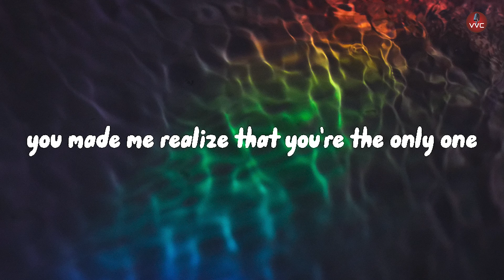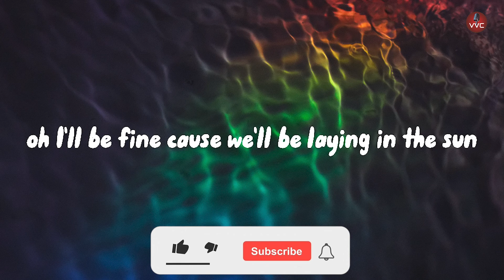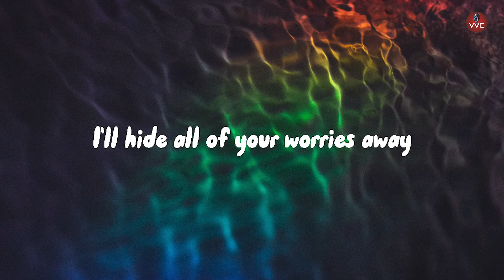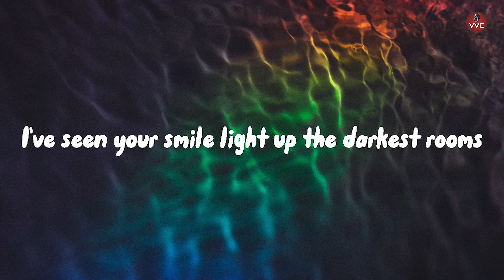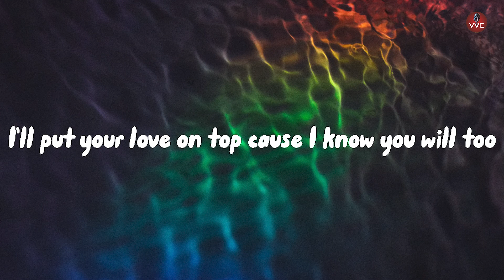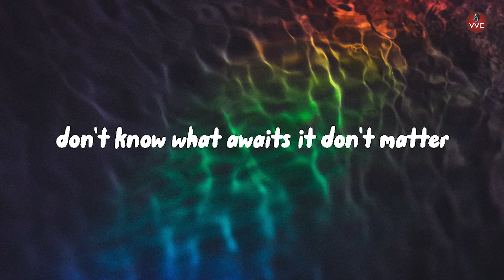Tollef - Time With You (feat. RVLE) [Lyrics]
Lyrics:

NEVER THOUGHT I'D BELIEVE IN MIRACLES
YOU MADE ME REALIZE THAT YOU'RE THE ONLY ONE
DON'T NEED TO TELL ME WHAT THE FUTURE HOLDS
OH I'LL BE FINE CAUSE WE'LL BE LAYING IN THE SUN
SO YOU CAN LET YOUR HAIR DOWN
I'LL HIDE ALL OF YOUR WORRIES AWAY
AND WE DON'T HAVE TO GO NOW
I WISH I COULD LIVE THIS LIFE ON REPLAY
DON'T NEED TO MAKE PLANS
IT'S ALL IN YOUR HANDS I'M TOO BUSY
I'M SPENDING ALL MY TIME WITH YOU
DRIVING THROUGH THE STATES DON'T
DON'T KNOW WHAT AWAITS NO MATTER
I'M SPENDING ALL MY TIME
I'VE SEEN YOUR SMILE LIGHT UP THE DARKEST ROOMS
I'LL PUT YOUR LOVE ON TOP CAUSE I KNOW YOU WILL TOO
YOU GET MORE BEAUTIFUL LIKE FLOWERS BLOOM
I'VE NEVER FELT THIS YET IT FEELS LIKE DEJA VU